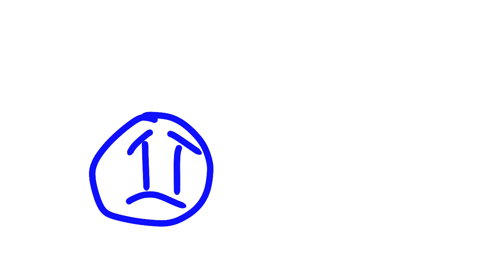Smileys vs Frowners part 1